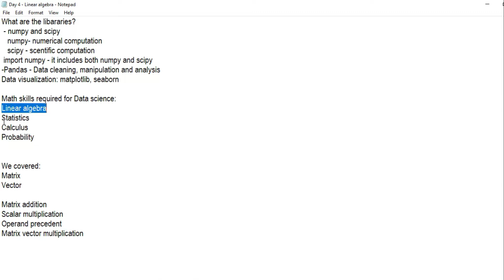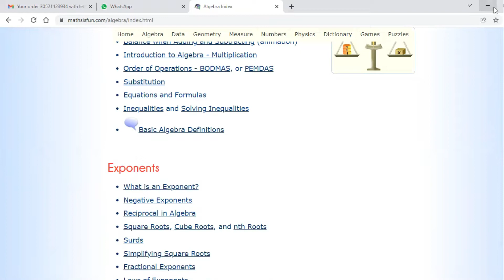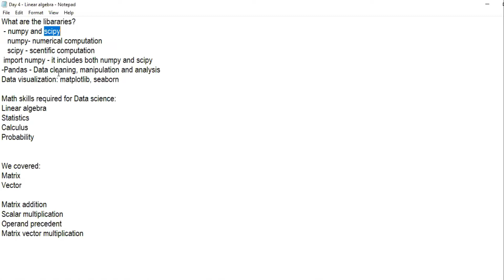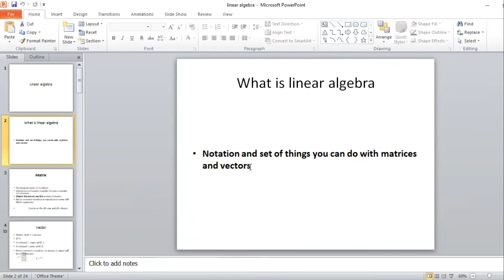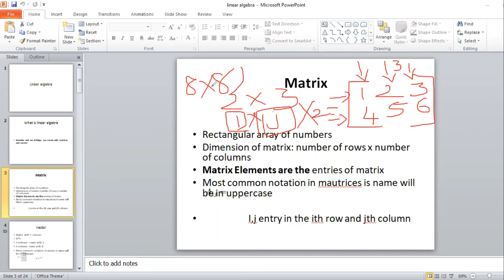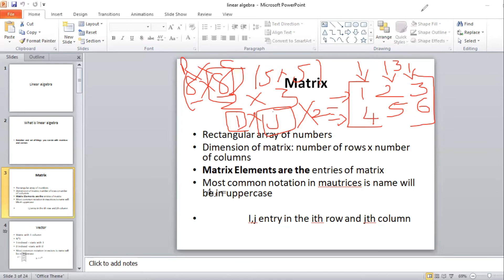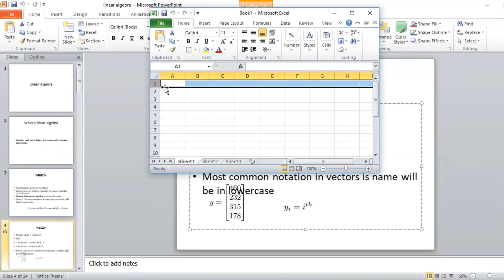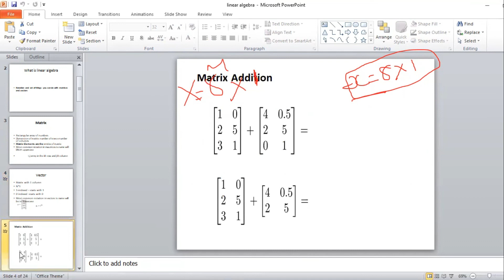Linear Algebra - Part 1 | Matrices & Vector | Learn Data Science in Tamil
In this video we learn the basics of Linear algebra, what is matrices and Vector in Detail.

Do you want to attend multiple courses for free:
Basic Japanese Language for Beginners in Tamil:
Software Testing Lessons for Beginners (Tamil):
Python Programing -Basic (English)
Python Programming – Basic (Tamil)
Learn SQL in 30 Minutes (English)
Cucumber – Behavior Design Development Framework (English)